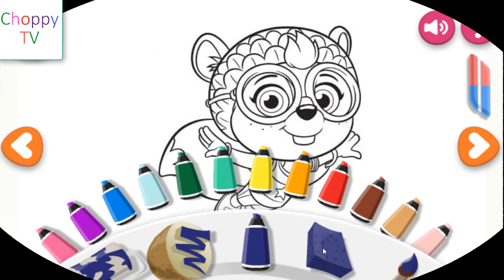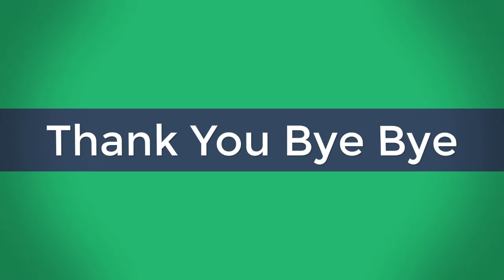rabbit superhuman Raph colouring pages learn colors for kids | Choppy TV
Please!